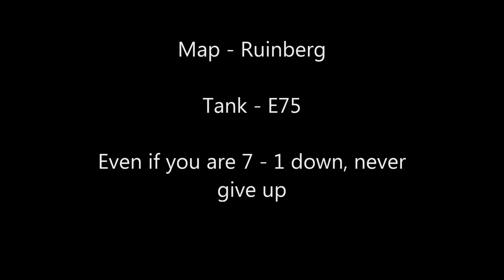World of Tanks - Ruinberg E75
Top Gun medal